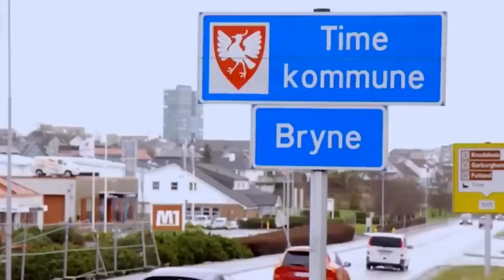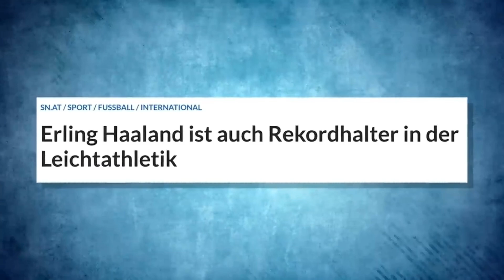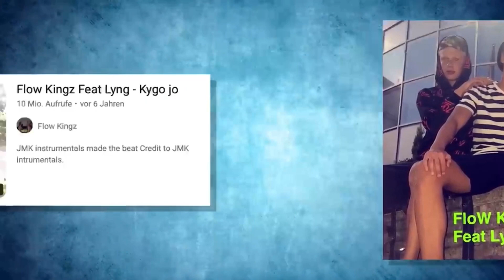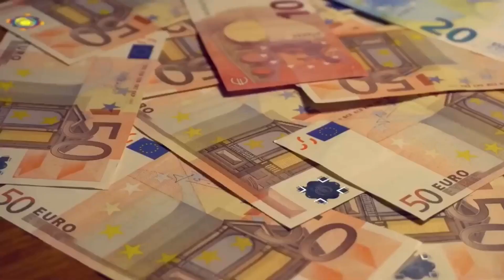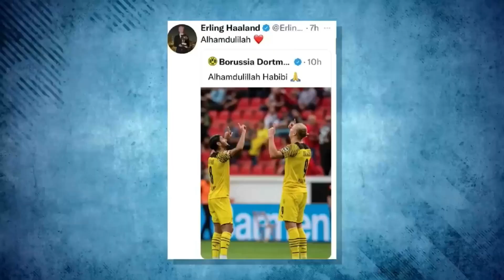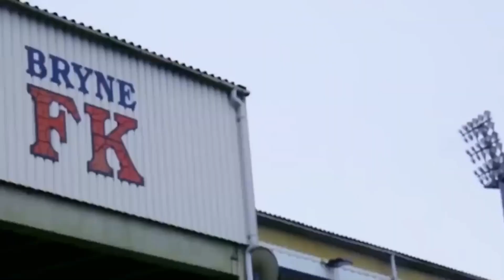Ein Tag im Leben von Haaland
Heute zeigen wir euch verrückte Fakten über Erling Braut Haaland‘s Leben🤩
VideoEditor: CapCut
Thumbnail: Canva
Partner/Hilfe: Nike, Amazon, @swissgaming_4real @Wissenswert
Das heißt wenn ihr was über den Link kauft bleibt der Preis und wir bekommen einen Anteil 😃

Falls ihr Merchandising oder normale Fußball Produkte möchtet checkt gerne unseren Instagram Kanal aus solange unser Webshop nicht fertig ist…
Ihr habt die Möglichkeit Limitierte Fußballschuhe die es nur bei uns gibt zu erwerben von denen manche Unikate sind…
Zudem findet ihr Caps, Trikots von uns mit Shorts und Pullover , Schoner , Stulpen und extrem viele Designs von Nike Fußball Schuhen von 4-6 verschiedenen Modellen
Die Anzahl der Designs beträgt 32 verschiedene Stücke 💯👍

Lg dein FC K2-Skiller TEAM 😉👌